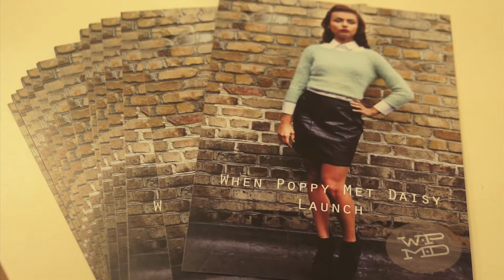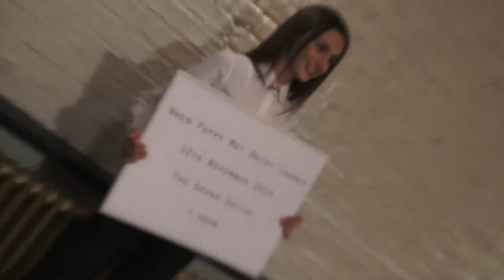When Poppy met Daisy - Launch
Vibrant fashion and sewing school based in the heart of Dublin City